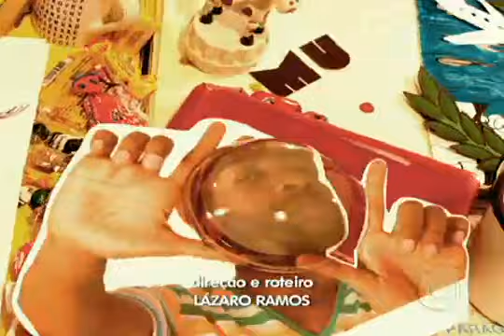O Curioso - Com Lázaro Ramos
1º Episódio